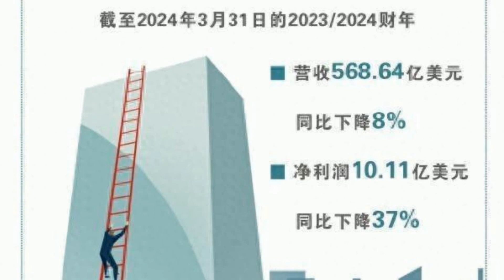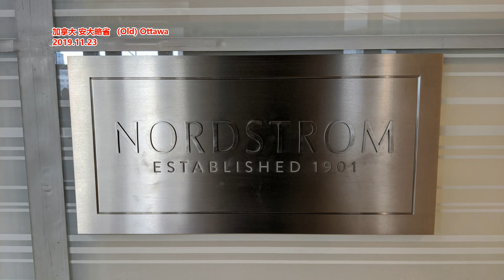联想集团艰难求翻盘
来源: 北京商报
2023财年，联想集团依然挣扎在泥潭中。5月23日，联想集团发布的财报数据显示，在截至2024年3月31日的2023/2024财年，联想集团营收568.64亿美元，同比下降8%，净利润10.11亿美元，同比下降37%。